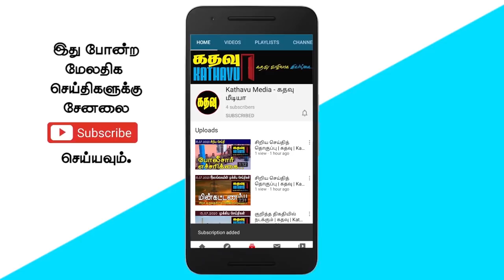கதவு மீடியாவின் காலைச் செய்திகள் | Kathavu Media Morning News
Activities to encourage foreign investment in Sri Lanka. Geetha Kumarasinghe said that there are people in the country who are happy that the resolution brought against the country in the Geneva Human Rights Commission has been defeated. Information from credible sources that the Cabinet may come to a decision on when to hold the Provincial Council elections.